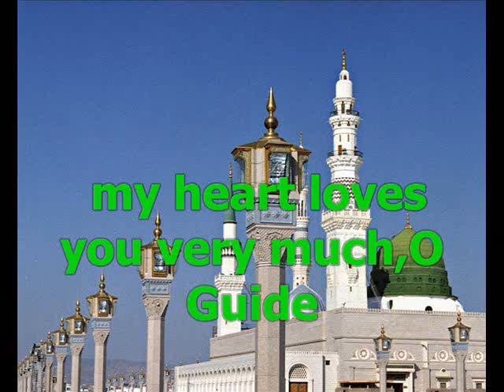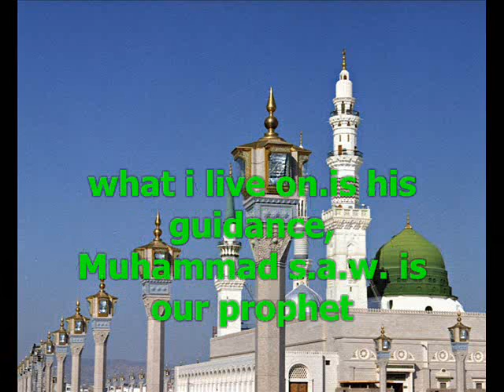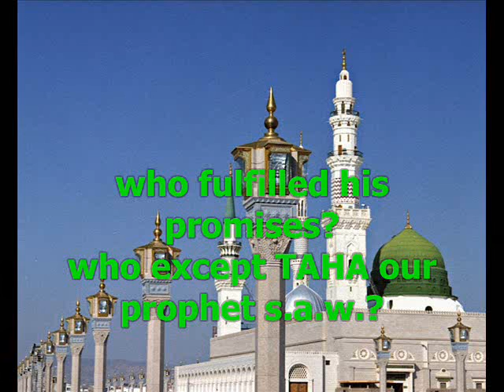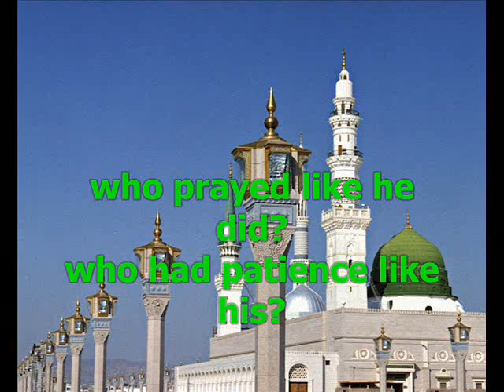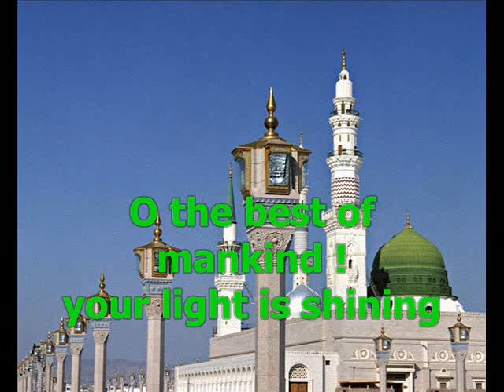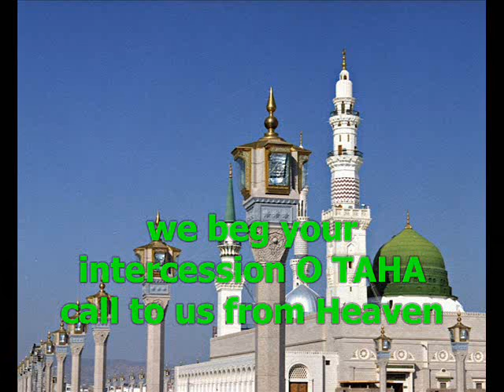Muhammad s a w محمد نبینا Nabeena with english translation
world's most famous and most popular nashid,Muhammad s.a.w. Nabina with English translation.